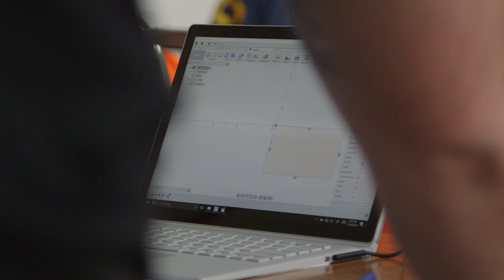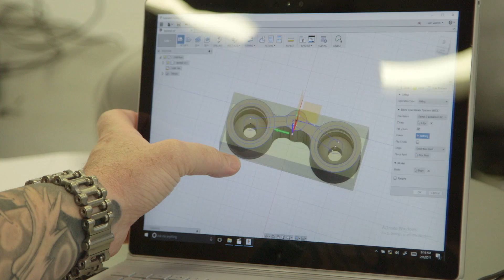TITAN Teaches CNC Machining to San Quentin Prison Inmate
Changing the Game - I am so proud of the work that we have done in San Quentin... Used the Platform of TV to build the Greatest CNC School in the Country...To not only mentor and change men's lives but to create a template for all schools and teachers to follow... Designed custom curriculum that has allowed my students to design, program and machine multiple parts in just 4-6 weeks... If you are in my class at 6 months, you are running and programming full 5 Axis and Live Tooling... People try to argue, but I just point to the students and TV and let them know that this is a new way of teaching. and I had the courage and confidence to lead my team to do what everyone said was impossible. Absolutely Changing the Game!!! Here is a cool video of my friend Clay - He has been in prison for 30 yrs and has never been on the internet or a computer before... and now in just weeks he is designing, programming & machining parts... He also is teaching new students... I Hope people truly get what we are doing here... it has become my life mission... and I am excited to say we just got our NON-Profit Foundation up and running:-)

Before this class, Clay was going to get $200 and a bus ticket to a homeless shelter... I am giving him the skills to actually get a real job. How many kids are there out there??? like Clay... Who don't fit into the mold of a banker or lawyer and never knew that manufacturing was a option. Some are just destined to build things with their hands and minds... We need to bring our jobs back to the USA and give jobs to all those that need it... We also need to teach high level techniques so they can solve big problems and get great pay.

and watch the school get built every Monday night on MAVTV.